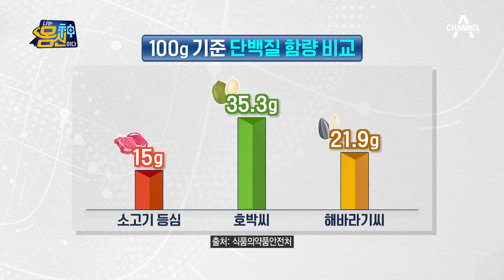관절염 완화시킬 맛있는 간식♥ 필수 영양소 응축된 영양 덩어리 '씨앗' | 나는 몸신이다 372 회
관절염, 맛있게 먹고 극복하자
필수 영양소 응축된 영양 덩어리 '씨앗'